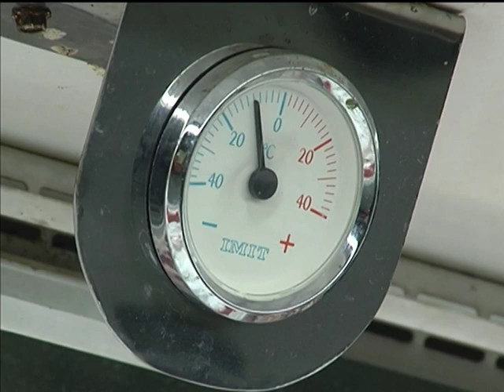Brasil reduzirá importação de gás nocivo ao meio ambiente usado em eletrodomésticos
NBR NOTÍCIAS - 04.01.13: O Brasil vai reduzir a importação de hidroclorofluorcarbonos (HCFCs), usados em geladeiras e aparelhos de ar-condicionado. A medida deve diminuir a destruição na camada de ozônio, que protege o planeta dos raios ultravioleta.